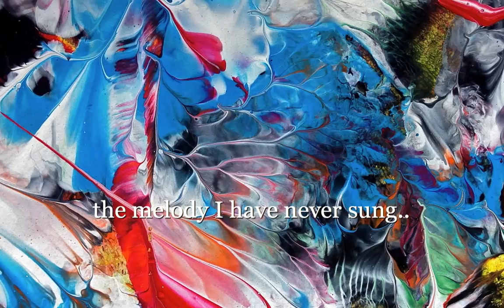the melody I have never sung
paintings by Agnieszka Kukawska